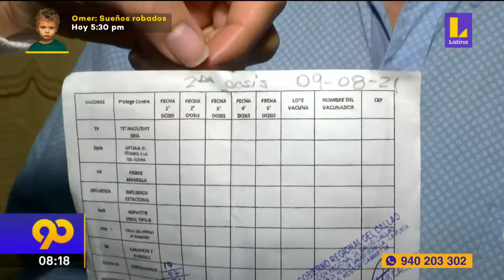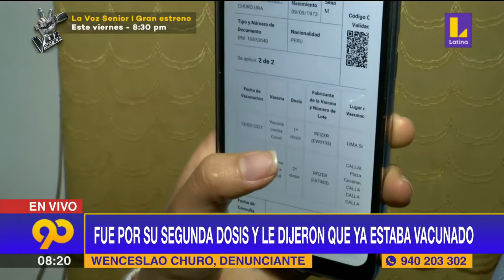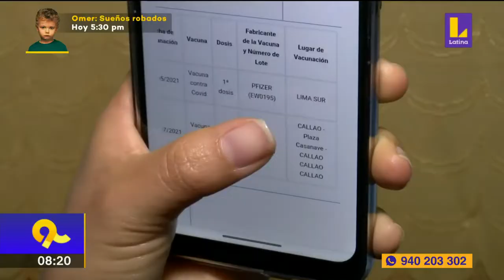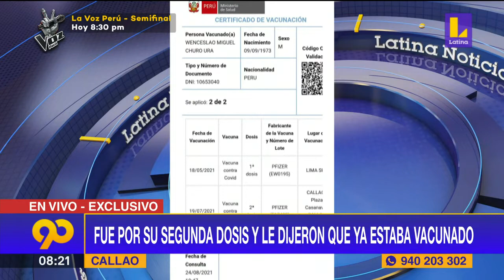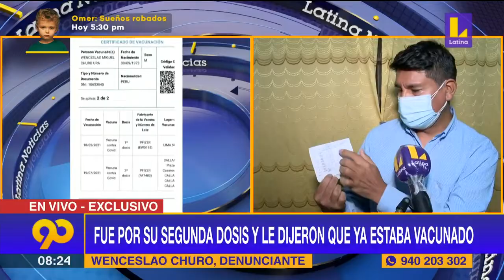🔴 Coronavirus Perú: Acusan suplantación de identidad en vacunatorios contra el covid 19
🔴 EsNoticiaAhora LatinaNoticias LoÚltimo | 🔴 Acusan suplantación de identidad en vacunatorios contra el covid 19.
👉 Un análisis de la coyuntura nacional en 90Mediodía con Fatima Aguilar